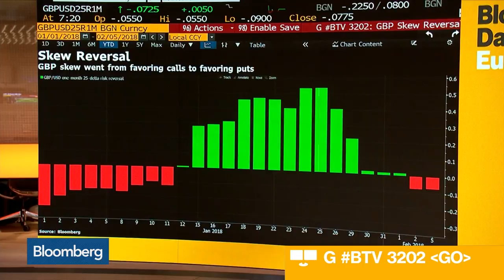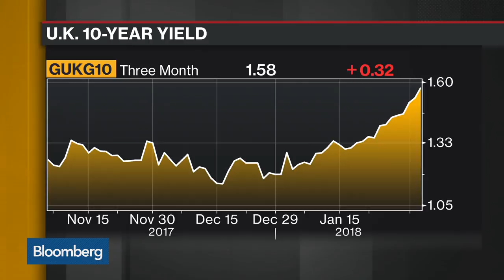BNP's Saywell Sees Too Much Optimism in Pound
Feb.05 -- Steven Saywell, senior multi asset specialist at BNP Paribas, discusses prospects for the
pound, inflation, and the euro. He speaks on Bloomberg Daybreak: Europe.